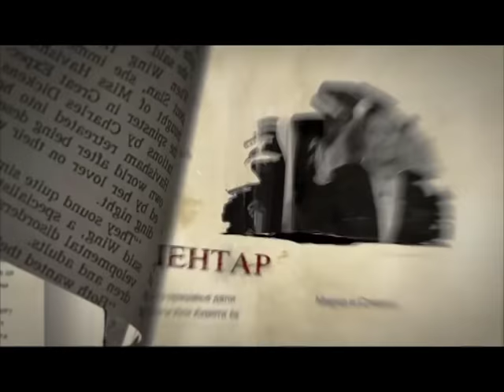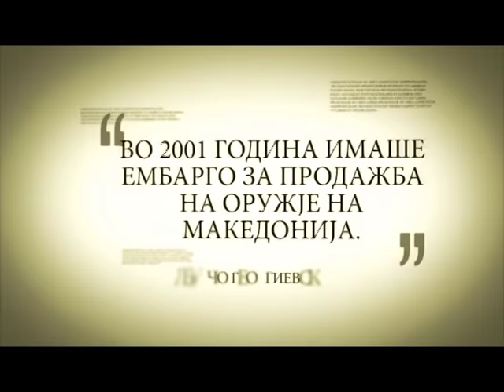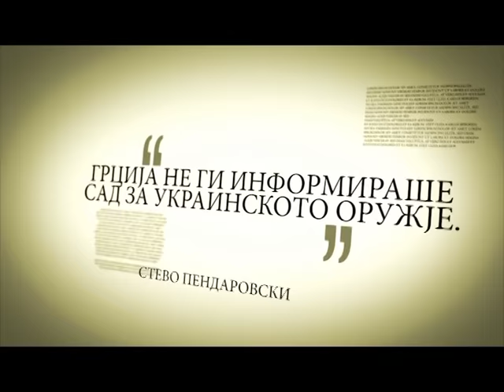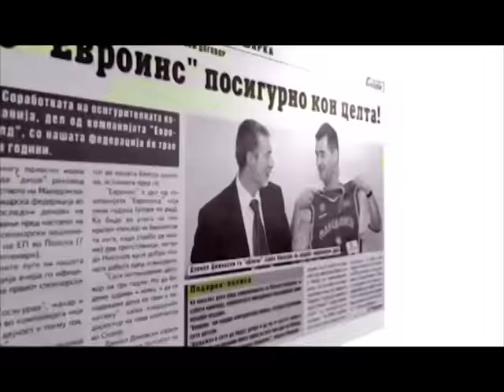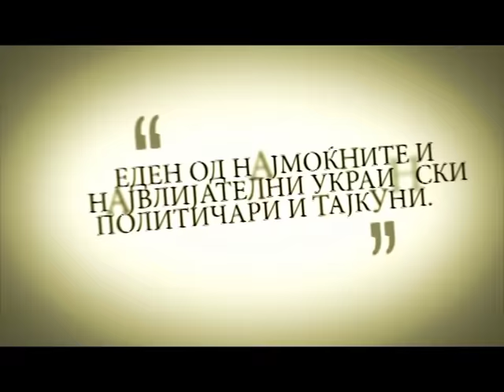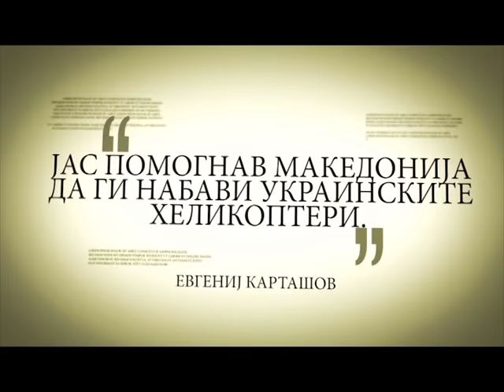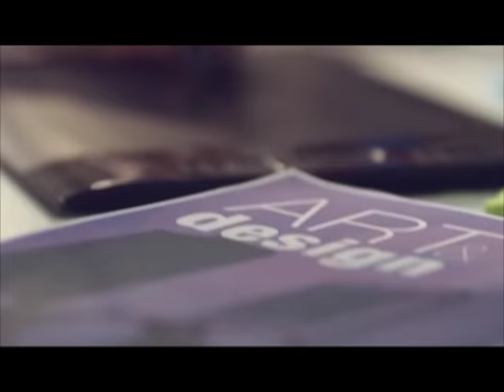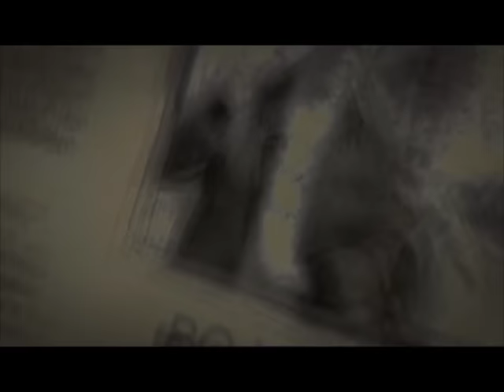VO CENTAR Kako bese nabavuvano Ukrainskoto oruzje